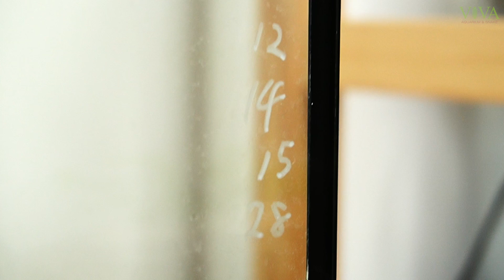小型水槽 水草の種で小型水槽レイアウト、いよいよ注水＆生体導入！ 【ビバアクア】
白層石でレイアウトした水草の種水槽、発根から３週間経ちいよいよ注水です。

★アクア関連のグッズ販売してます！